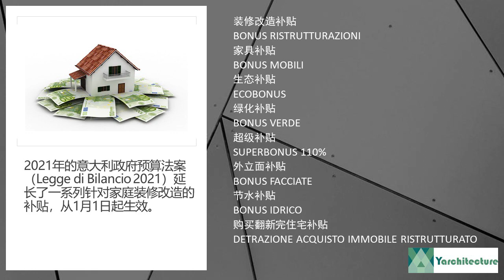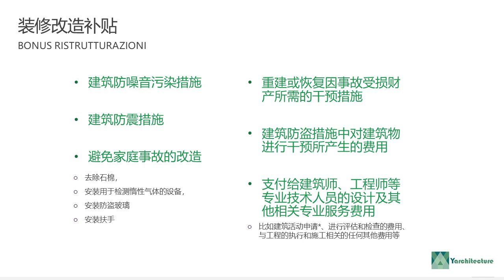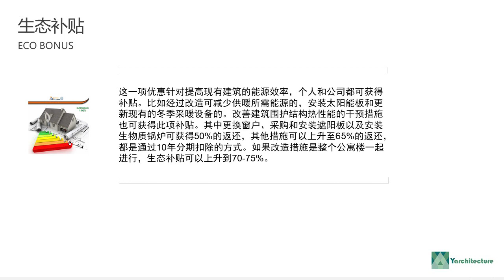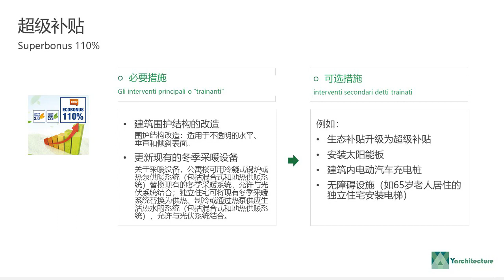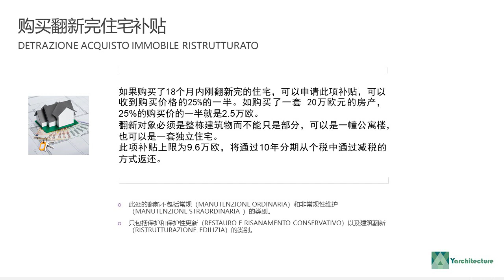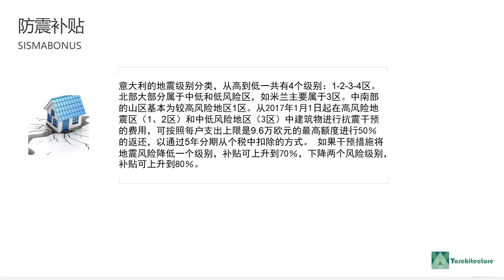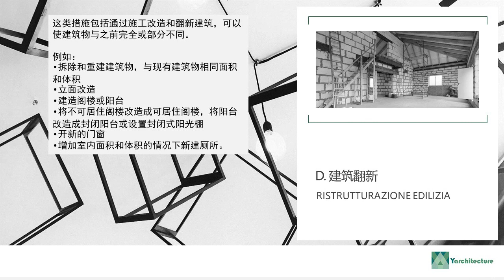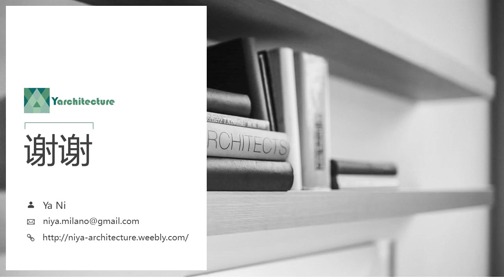2021年意大利政府最新装修、绿化、生态、超级补贴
今年意大利政府预算法案Legge di Bilancio 2021延长了一系列针对家庭装修改造的补贴，1月1日起生效。
你想了解有哪些可以申请的补贴吗？如何才能达到申请补贴的条件呢？各项补贴大约能够得到多少？
希望我的介绍可以帮助到大家。